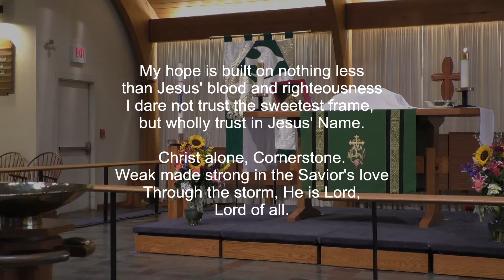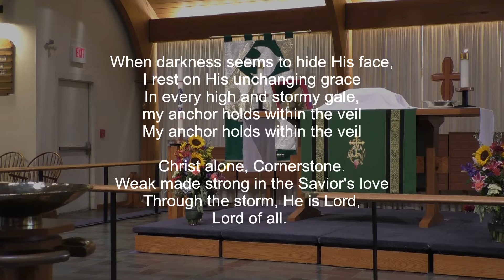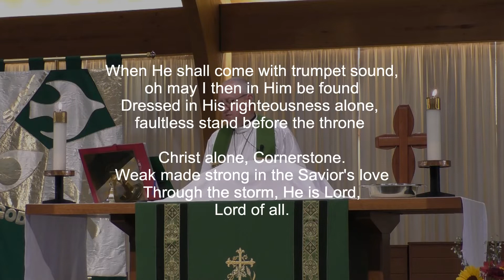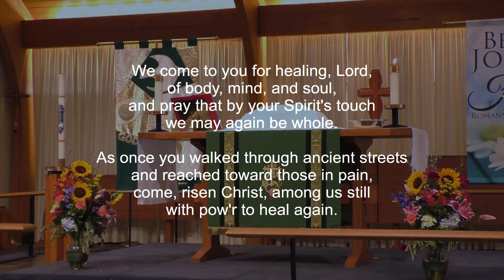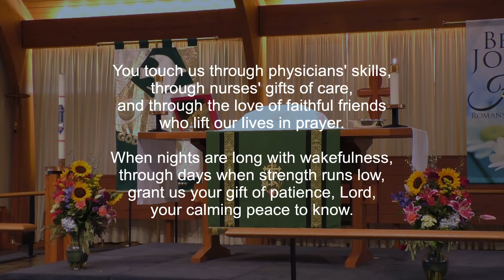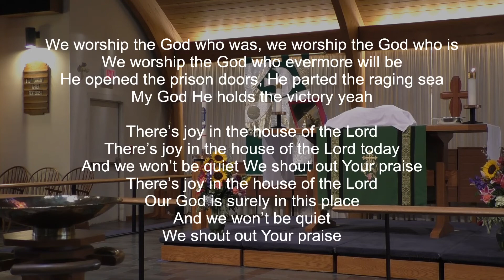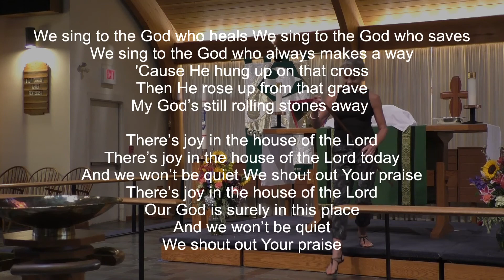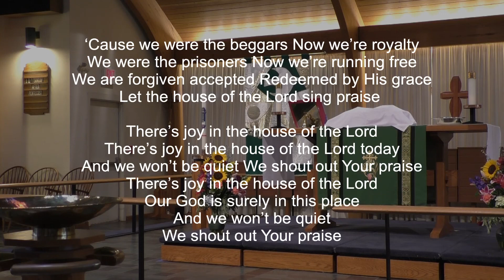August 21 Worship Video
Worship service for August 21, 2022, the 11th Sunday after Pentecost, at Lutheran Church of God's Love in Newtown, PA.

Prelude: So Will I (100 Billion X) - CCLI Song # 7084123
Welcome
Carillon

Gathering Song: Cornerstone - CCLI Song # 6158927
Greeting
Kyrie

1st Reading: Isaiah 58 verses 9b - 14
2nd Reading: Hebrews 12 verses 18-29
Children's Sermon
Gospel Acclamation
Gospel Reading: Luke 13 verses 10-17
Sermon: "Bigger Pants" -  Vicar Brandi Hebert
Song of the Day: We Come to You for Healing, Lord - ELW 617
Apostles' Creed
Prayer of the Church
Peace

Offertory Prayer
Offertory Music: Holy Water - CCLI Song # 7136448
Great Thanksgiving and Preface
Words of Institution
Lord's Prayer
Invitation to Communion
(Distribution)
Communion Song
Post Communion Blessing

Announcements
Blessing
Sending Song: House of the Lord - CCLI Song # 7168995
Dismissal
Postlude

Cornerstone - CCLI Song # 6158927; Edward Mote | Eric Liljero | Jonas Myrin | Reuben Morgan | William Batchelder Bradbury © 2011 Hillsong MP Songs (Admin. by Capitol CMG Publishing), Hillsong Music Publishing Australia (Admin. by Capitol CMG Publishing), Hillsong Music Publishing UK (Admin. by Capitol CMG Publishing)

Holy Water - CCLI Song # 7136448; Andrew Bergthold | Ed Cash | Franni Cash | Martin Cash | Scott Cash © 2019 Angie Feel Good Songs (Admin. by Capitol CMG Publishing), Bay19 (Admin. by Capitol CMG Publishing), Capitol CMG Genesis (Admin. by Capitol CMG Publishing), Capitol CMG Paragon (Admin. by Capitol CMG Publishing), Scott Cash Publishing Designee (Admin. by Capitol CMG Publishing), We The Kingdom Music (Admin. by Capitol CMG Publishing)

House of the Lord - CCLI Song # 7168995; Jonathan Smith | Phil Wickham © 2020 Be Essential Songs (Admin. by Essential Music Publishing LLC), Cashagamble Jet Music (Admin. by Essential Music Publishing LLC), Phil Wickham Music (Fair Trade Music Publishing [c/o Essential Music Publishing LLC]), Simply Global Songs (Fair Trade Music Publishing [c/o Essential Music Publishing LLC])

Officiating Ministers: Pastor Dan Whitener, Vicar Brandi Hebert
Organist and Director of Choirs: Cheri Tigh
Director of Rejoice!: Bill Lafty
Reader: Nancy Maguire
Communion Assistant: Sarah Wheeler
Altar Guild: Karen Hoch
Video Recording/Editing: Susan McDonnell